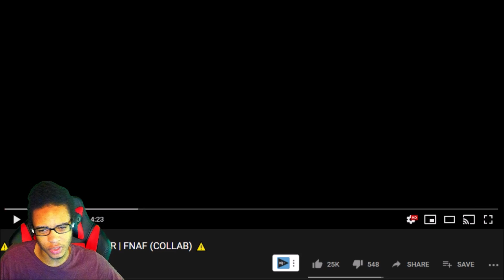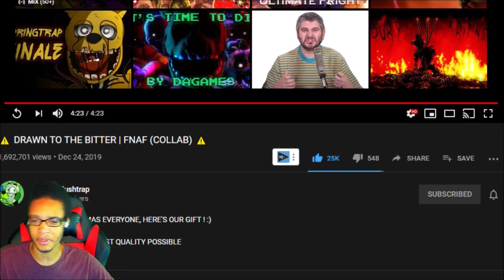⚠️ DRAWN TO THE BITTER | FNAF (COLLAB) ⚠️ REACTION || HOW MANY TIMES?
⚠️ DRAWN TO THE BITTER | FNAF (COLLAB) ⚠️ REACTION || HOW MANY TIMES? BY LUNATICPLUSHTRAP AND OTHERS IS TODAY'S REACTION FOLKS! THIS COLLAB WAS MADE WITH TONS OF EFFORTS AND TONS OF SKILL! DOWN TO THE LIGHTING AND THE TRANSITIONS, EVERYTHING WAS JUST ASTOUNDING FROM ALL OF THESE ANIMATOR'S COMBINED SKILL!